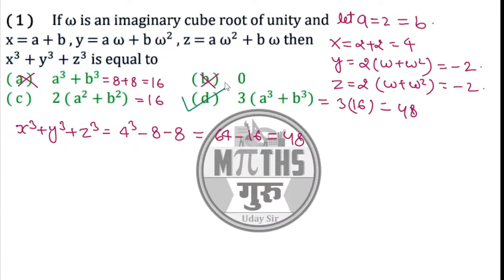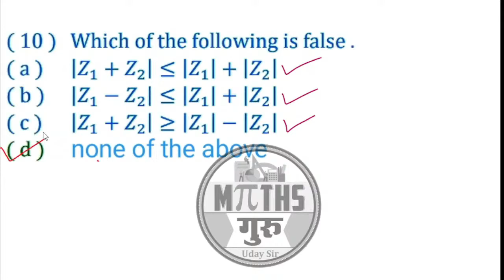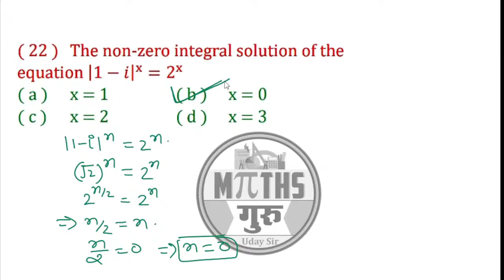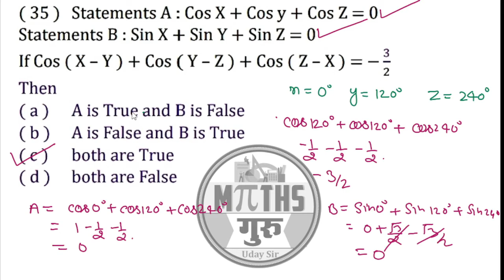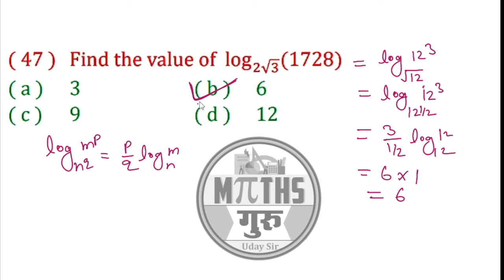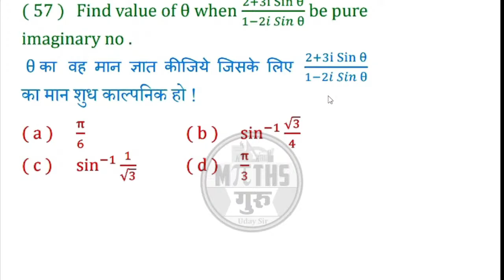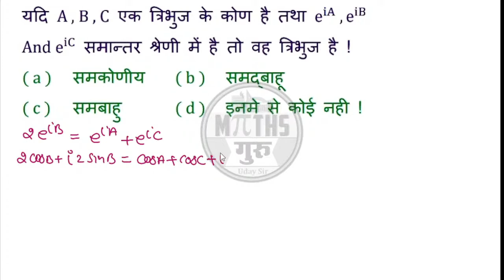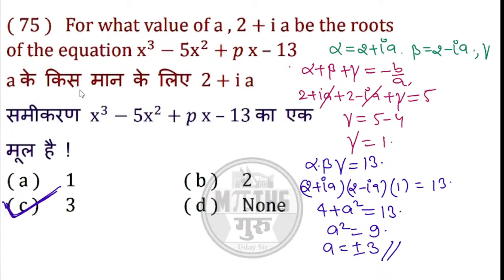UNIT TEST 03 ONE SHOT SOLUTION ATS 2.1 COMPLEX NUMBERS,HYPERBOLIC FUNCTIONS,LOGARTHIMS BY UDAY SIR